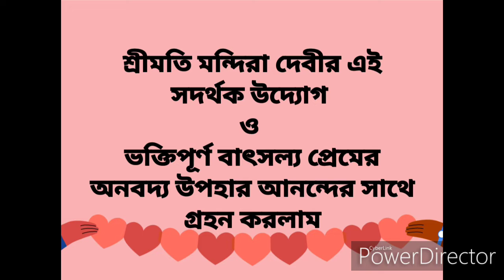Tributes to Lovely Sona Anondo Monohar SNEHASHIS Gopal